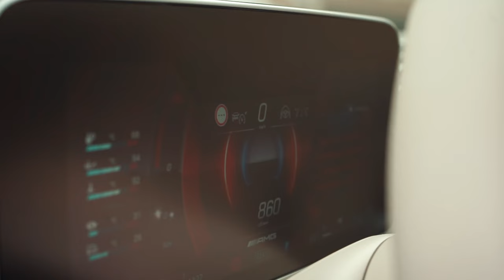MERCEDES-BENZ S63 AMG - ЗАЧЕМ ЕМУ ТЮНИНГ?